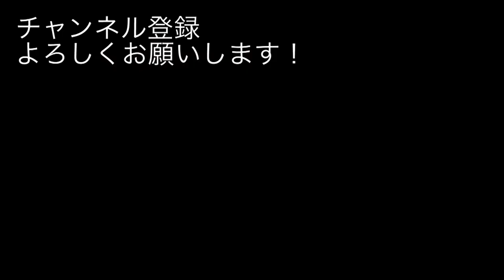【台灣留學🇹🇼】日本人留学生二人との対談。留学して変わったことについて (後編) #192